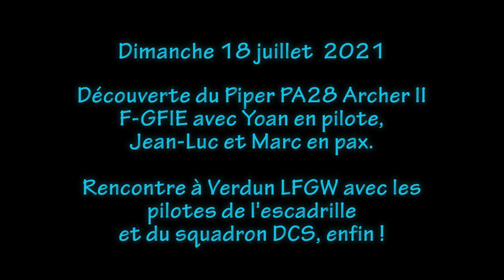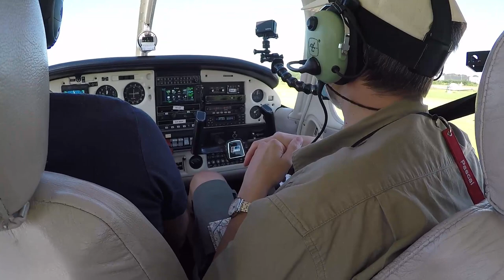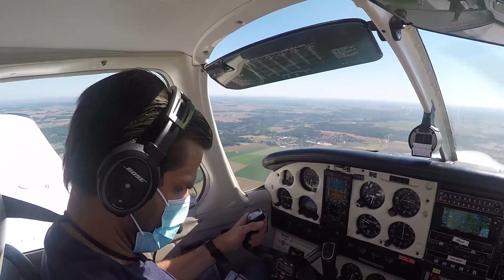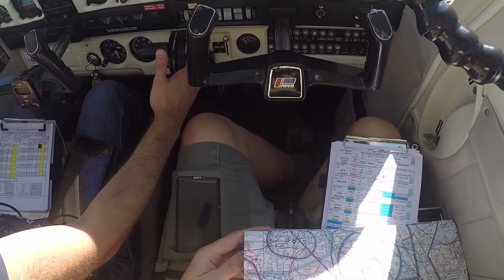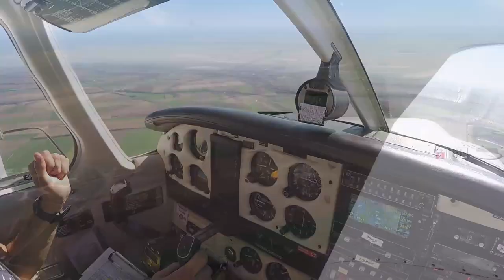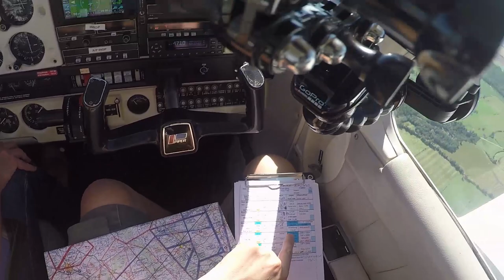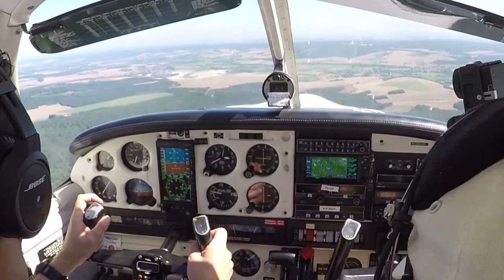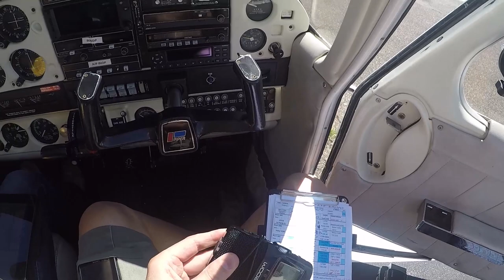Lognes LFPL - Verdun LFGW en PA28 Piper Archer II - Dimanche 18 juillet 2021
ça faisait un moment qu'on avait prévu un vol découverte du PA28 du club, c'est arrivé ! ET pour l'occasion avec Marc, dont on a fait la connaissance IRL alors qu'on se connait depuis une bonne année avec la simulation VATSIM ou l'escadrille :-)
D'ailleurs, on va rejoindre d'autres membres de l'équipe, incluant DCS !! Et comme c'est la première "vrai" sortie qu'on fait dans le cadre sanitaire COVID-19, on est particulièrement content.

Attention : cette fois encore, soucis avec l'audio mais d'une autre nature : des hachages ou même absence pendant plusieurs minutes. C'est très dommage de perdre les infos d'échanges entre, même si compensées par des courts messages textes, mais ça reste supportable car globalement, il y a des échanges, disons 60%.
Je ne vois pas pourquoi, peut être trop secoués (ce qui a été le cas), problème de contact audio : de mon dispositif, pourtant "amélioré" récemment, ou bien avec l'appareil ?!? Je dirais le 1er puisque mardi 20 il y a eu aussi, d'une autre nature encore. Bref, ça n'empêche pas de regarder.

Chrono : (complet le 31/07)
0:00:00 intro et préparation
0:10:00 démarrage moteur
0:21:55 F-IE prêt au départ
0:23:55 décollage
0:41:00 La Ferté Gaucher LFFG
1:04:00 Vatry LFOK
1:27:35 Bar le Duc LFEU
1:44:00 approche de Verdun LFGW
1:49:00 fin de vent arrière
1:55:40 FIN